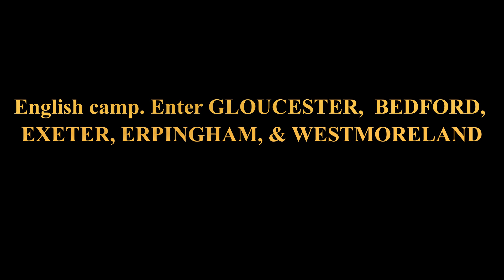Sofa Shakespeare: Henry V - Act IV Scene III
Agincourt. The English camp. Henry makes a speech that everyone encounters at some point in their life, and pretty much invented the action trope of the last minute rallying speech. Montjoy returns one last time for the English surrender, and Henry again tells Montjoy to put that message into his French butt, but poetically. York, a guy who just now showed up so you shouldn't get too attached, offers to lead the front lines. Welp, you can probably guess what happens to him.

Characters in order of appearance: Gloucester; Bedford; Exeter; Erpingham; Salisbury; Westmorland; King Henry V; Montjoy; York

Credits:
1. Amelie; Essen, Germany
2. Scott Jackson; Melbourne, Victoria, Australia
3. Tiffany Abercrombie; Jersey City, NJ
4. Tim Haber; New York, NY
5. Trevor; Kalamazoo, MI
6. Kathryn Humphries; Victoria, British Columbia, Canada
7. Stephanie Brossard; Nanaimo, British Columbia, Canada
8. Thomas Jancis; Dorset, England, UK